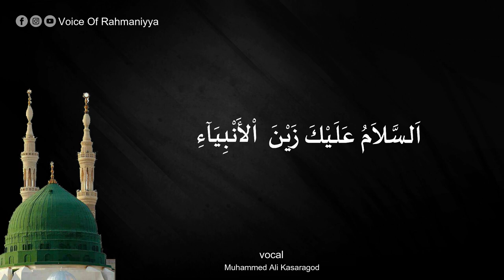SALAM BAITH سلام بيت _ MUHAMMED ALI KASARAGOD